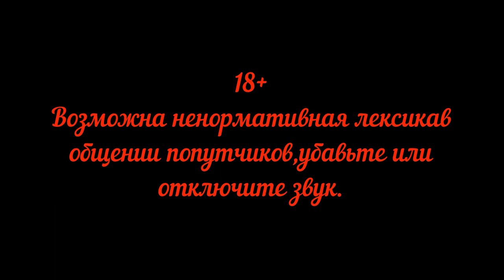Красноярск Москва Россия из окна поезда Серия 11